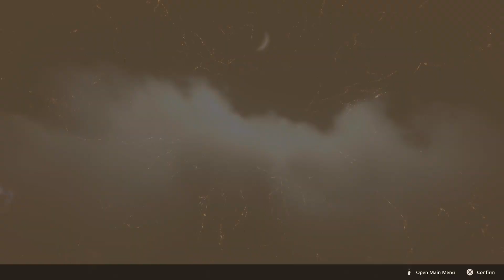FINAL FANTASY XVI (PS5) Part 32,Necrophobe Boss Slain, Unedited